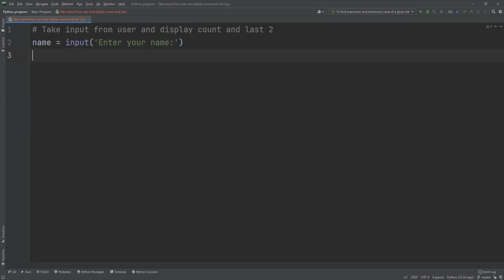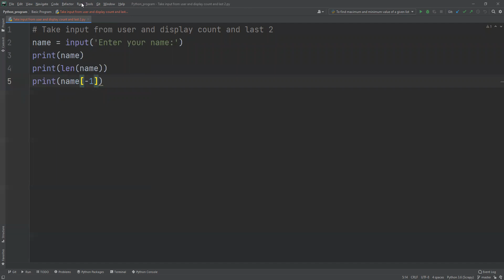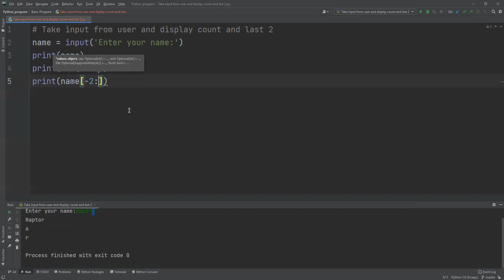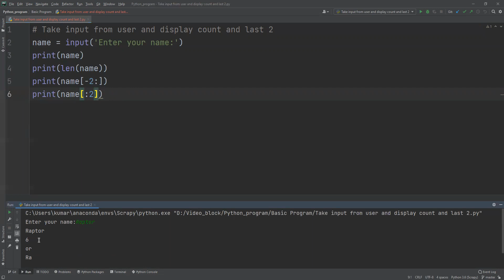Take input from user and display count and last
Take input from user and display count and last 2 or First 2 characters